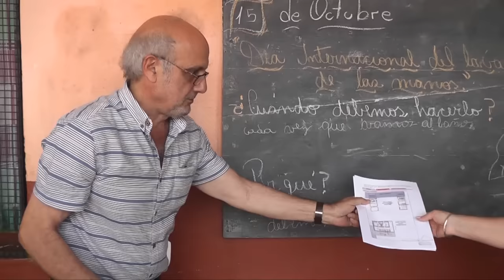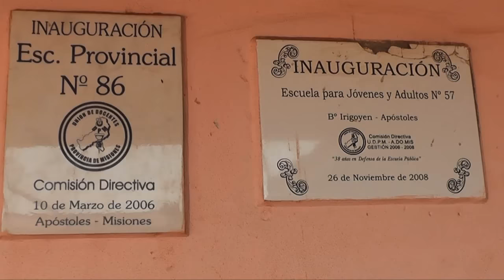MINISTROS JACOBO Y SAFRÁN VISITARON ESUELA Nº86 DE APÓSTOLES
ministros